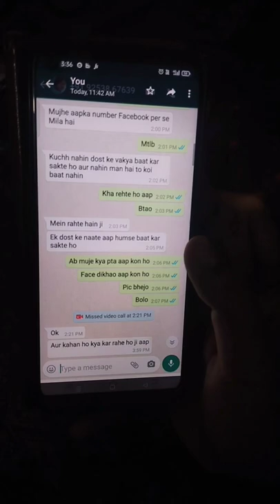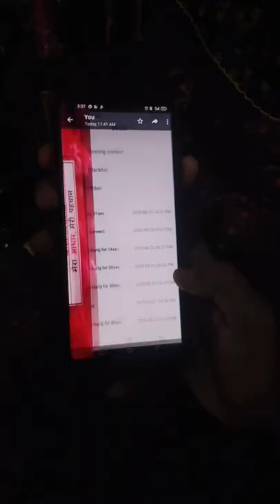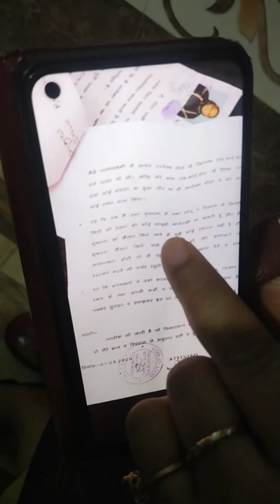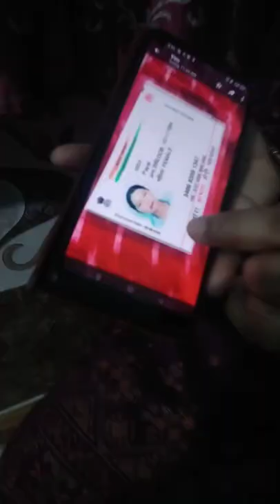दहेज का मुकदमा हटवाने के लिए लड़की को बुलाकर भाई पर लगवाया झूठा केस | Panipat News | Viral Haryana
haryana news,
latest news,
hindi news bulletin,
panipat news today
panipat news live